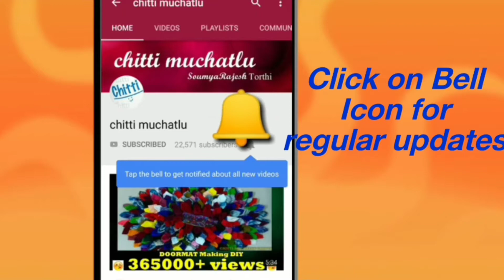2 DIY silk thread baby hairbands/designer headband making at home/handmade baby hairbands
Required materials :
headband
silk thread
glue
kundans
stone chain
ball chain
pearl lace
golden lace

Hello Viewers.
Please do comment down below in the comment section to let us know what you think about our video and also comment what you wanna us to make in our next video. That's it for this video. Thank you.
Keep sharing
Chitti muchatlu